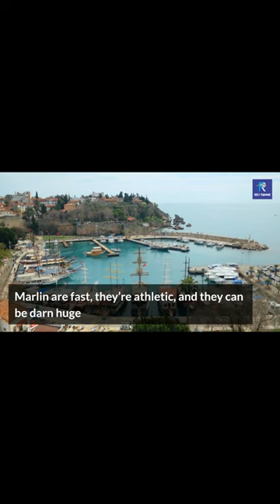BLUE MARLIN FISHING - Animall Crossing In Western Australia's Part 2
blue marlin fishing, Hi guys in this video we gonna show you about blue marlin fishing philippines, blue marlin fishing accident, blue marlin fishing tournament, blue marlin fishing animal crossing, Rev Fishing

00:00 Opening blue marlin fishing
01:36 The blue marlin
02:05 Description of blue marlin
03:35 Prime deep sea game fish
04:17 Phenomenal eyesight
05:16 IGFA world record for blue marlin
06:04 Blue marlin movement
07:37 Good number around Madeira